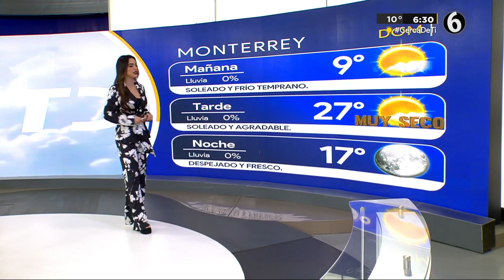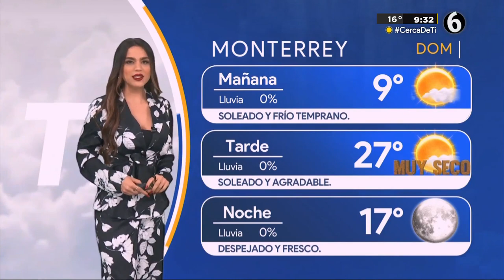Jacky Ainley 19 02 2023